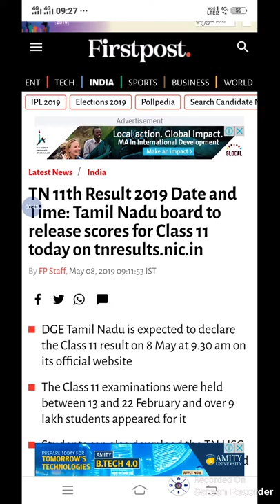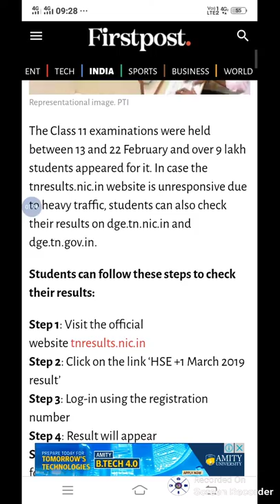Tamilnadu board 11 th result declerd tody tn 11 result 2019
Aj ke video me tamilnadu board 11th result declare today tn 11 result 2019
Bstc 2019
Bstc rajsthan Gk
Bstc resigning
Bstc hindi
Bstc English
Bstc teaching aptitude
Bstc Sanskrit
Bstc syllabus
Ptet 2019
Ptet rajsthan Gk
Ptet resininog
Ptet hindi
PTET English
Ptet syllabus
Psst 2019
Reet
Ctet
Exam results
Admit card
Mgsu